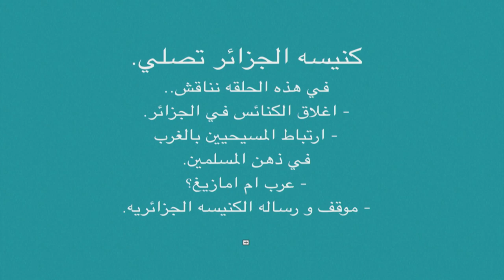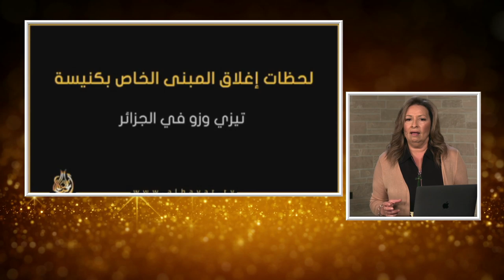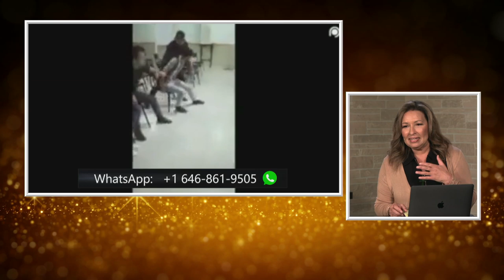برنامج المرأة المسلمة الحلقة: 405 كنيسة الجزائر تصلي